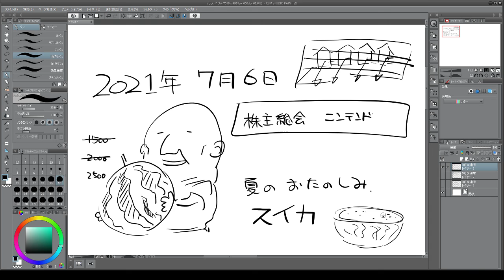スイカを買ったら雑談 2021 07 06 20 21 20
スイカを買った話